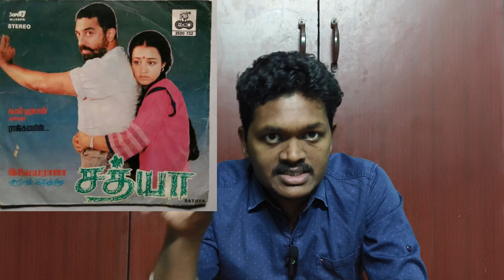Sathya Movie Review!! | Kamal hassan | Muyarchisei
This Video is about Sathya Movie Review!! | Kamalhassan | Muyarchisei